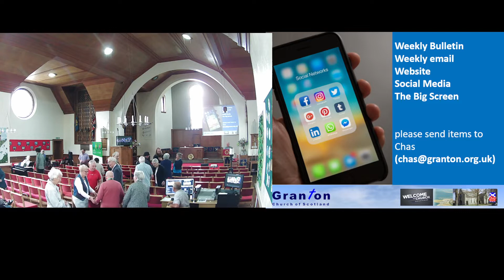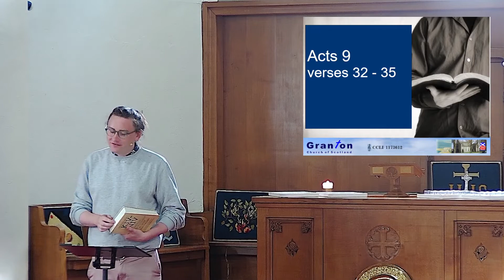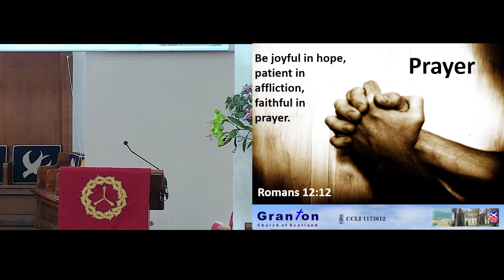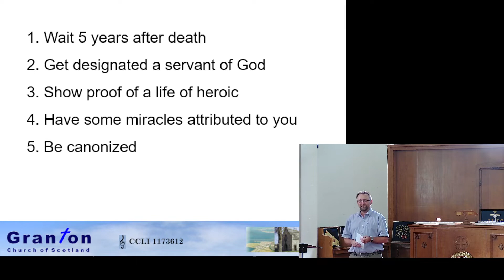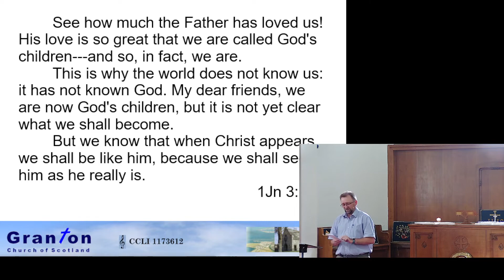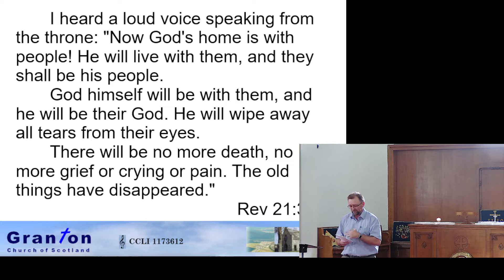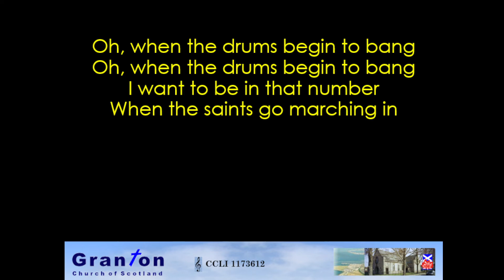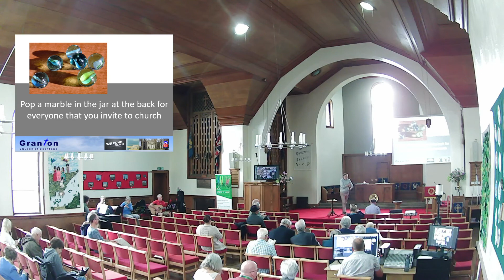Sunday 26th June 2022